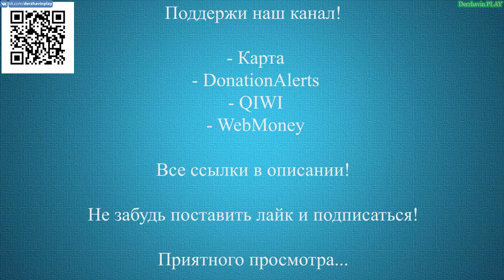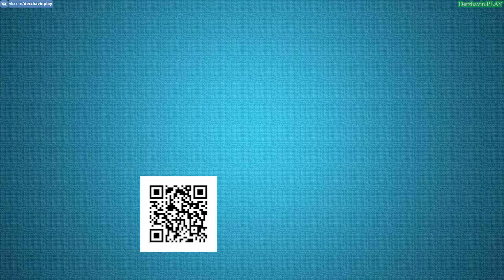Играем в GTA 5 - Чудаки и прочие незнакомцы 44: Блюз дозорных